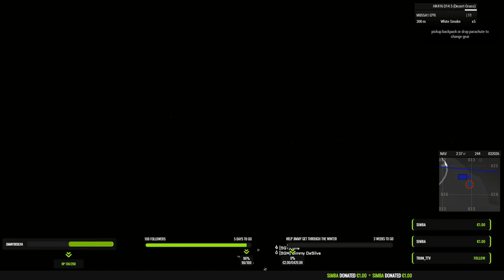9 Players vs. 200 VCOM AI, Tanks, BTRs, Heli's, Etc. | Arma 3 | Gameplay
I have 6000+ hours in Arma 3, and this is -by far- the craziest operation I have ever played and (somehow) survived! Please pardon me for the Twitch overlay. After streaming it I decided to edit it and post it here. Timestamps below.

00:00:01 Briefing on Suicide Mission
00:01:52 Infil
00:13:05 First Objective / Fire Fight
00:39:59 HVT Shot By Me
00:40:22 Ashley Admits War Crimes
00:41:41 Dances With Vikings
00:46:11 Running Over Enemies
00:46:53 HVT Dies Once More
00:56:00 Running Over More Enemies
00:57:45 And Some More
00:58:06 Second Objective / Massive Fire Fight
01:26:55 Moving Towards Exfil
01:57:37 Exfil